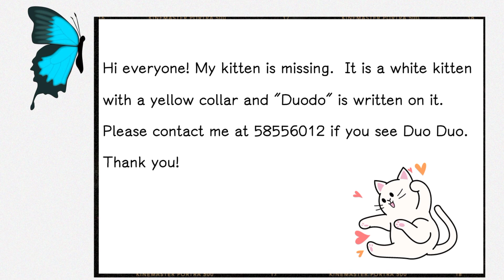小猫不见了 | Chinese language listening practice| short speech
小猫不见了 a short speech in Chinese language to practice Chinese language learning